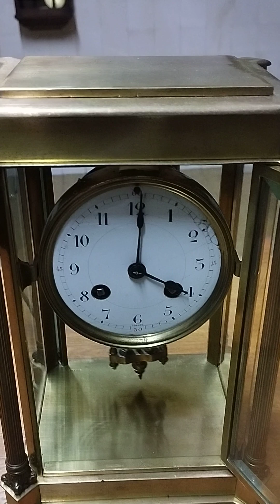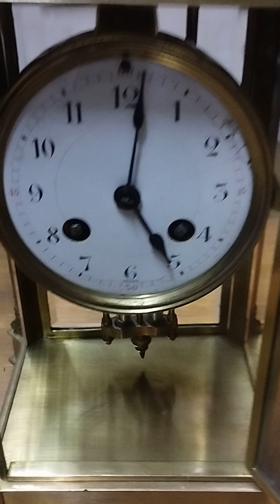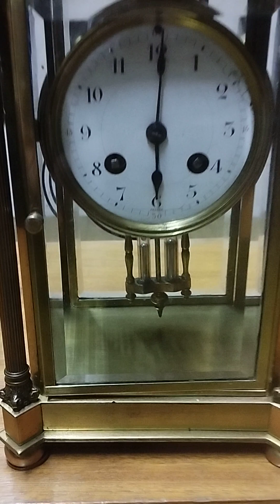relógio de mesa francês. hora e meia em espiral.